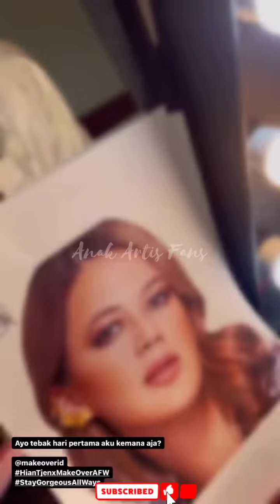HARI TERAKHIR KENZO MAMAPAU DI DUBAI JALAN2 KE DESERT SAFARI